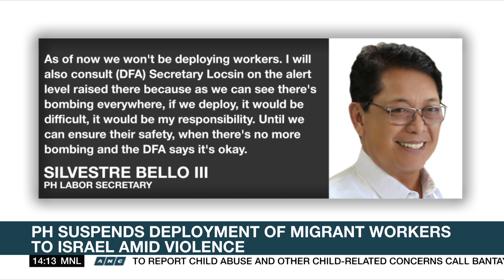PH raises alert level two over Gaza; Israel and West Bank under alert level one | ANC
Rundown: The Philippine government raises alert level two over Gaza, and alert level one over Israel and West Bank amid the violence in the region.